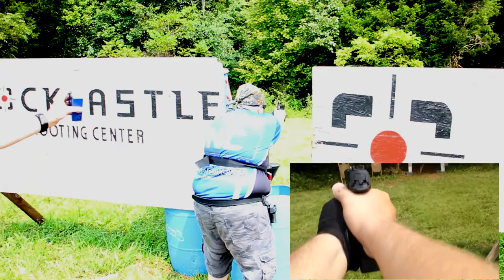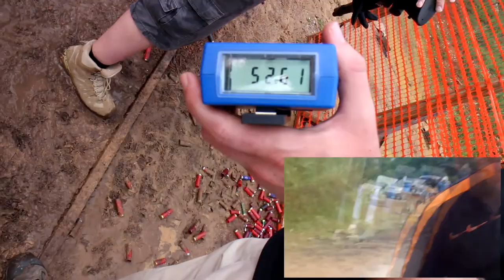2013 Rockcastle ProAm 3-Gun - Shane Zeppelin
Nordic Components Shooter, Shane Zeppelin, participating at the 2013 Rockcastle Pro-Am in the Pro Series. Stage 2 didn't get filmed, but 7 of the 8 stages are shown here. Stage 4 didn't allow cameras following the shooter, but I did use my Pivothead Video Sunglasses.